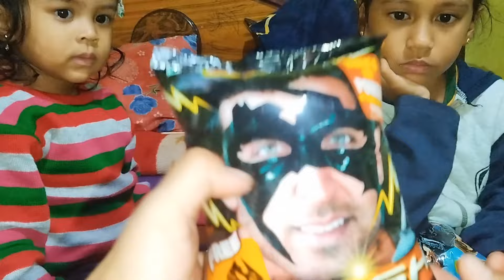Rutinitas Ibu Rumah Tangga di India || Kehidupan di India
Assalamu alaikum temen2
Ini kegiatan malam kita selamat menonton ya
Bahagia selalu buat kalian semua aamiin